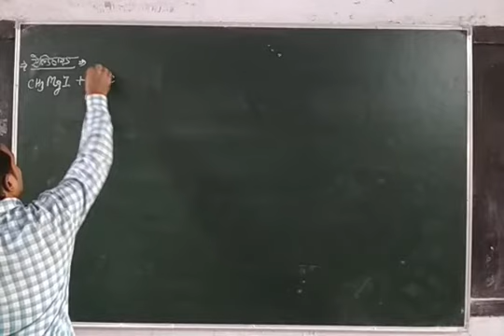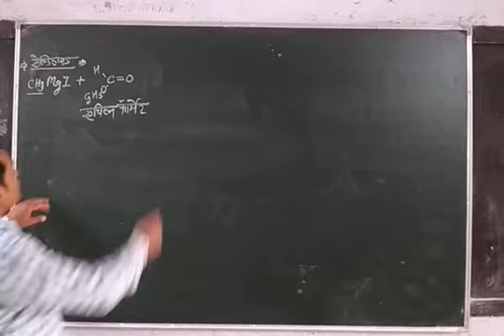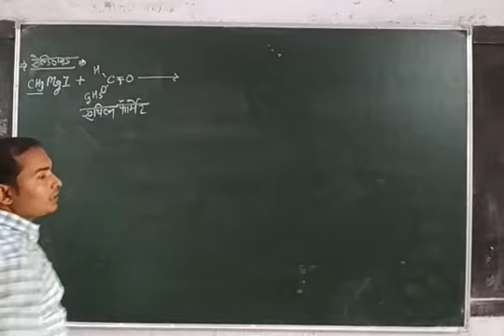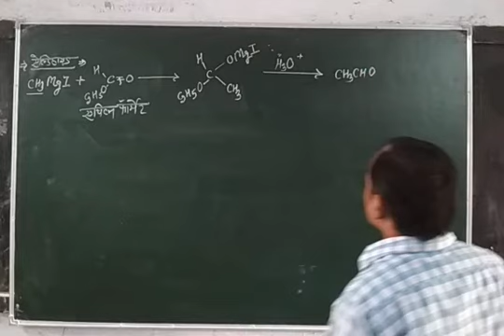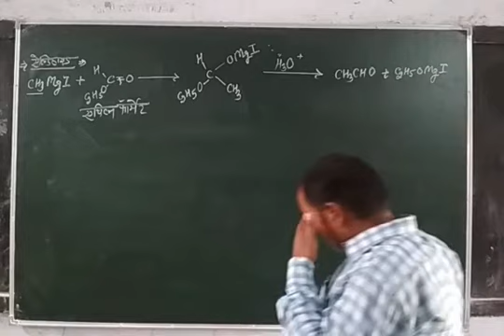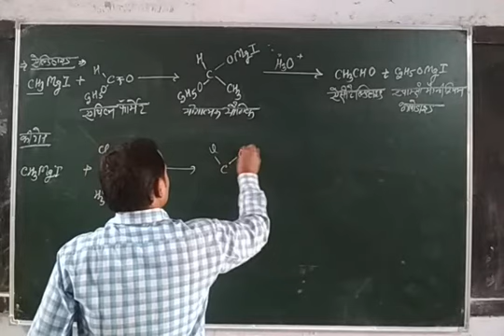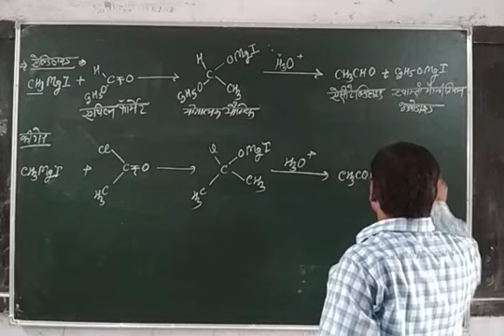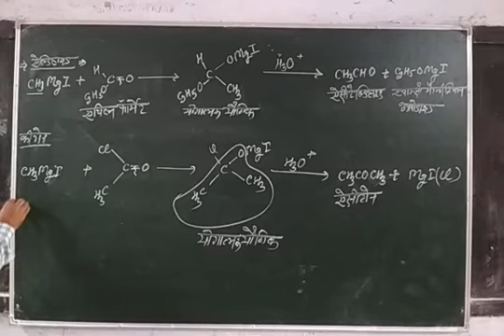एल्डिहाइड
Class 12